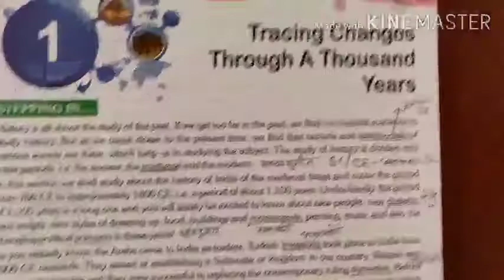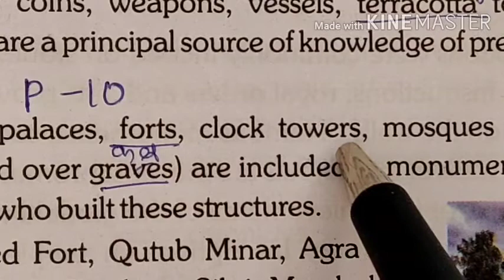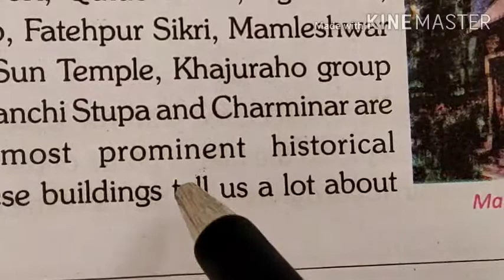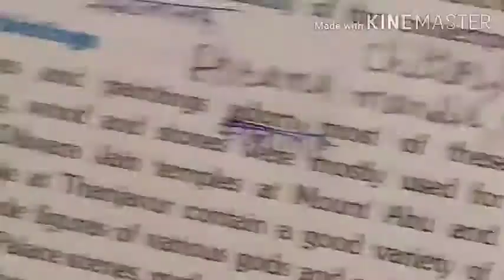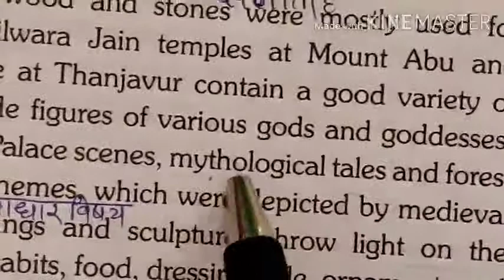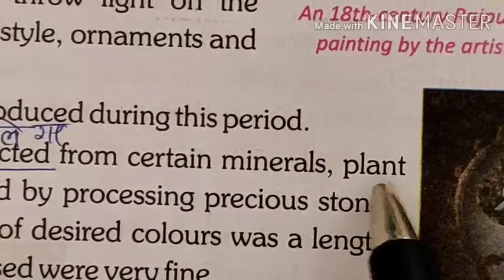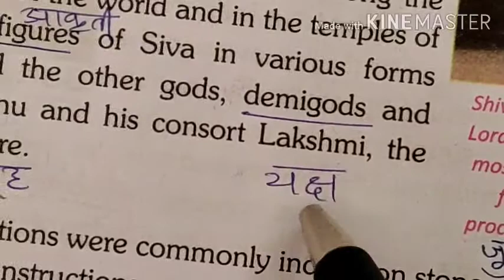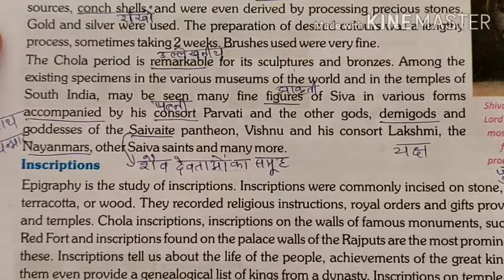Class 7 S.St. ( History ) lesson 1 part 10